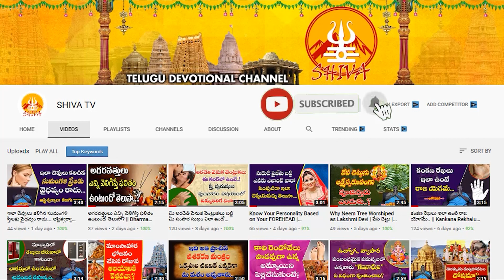జూన్ 4 నుండి జూన్ 18 వరకు వృషభరాశి పక్ష ఫలాలు | June 2023 Paksha Phalalu in Telugu | Shiva Channel